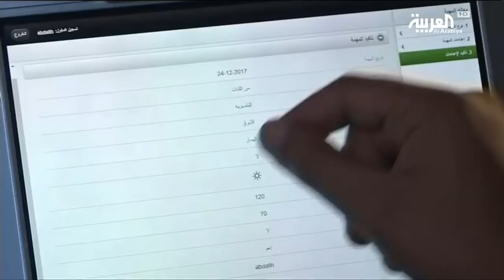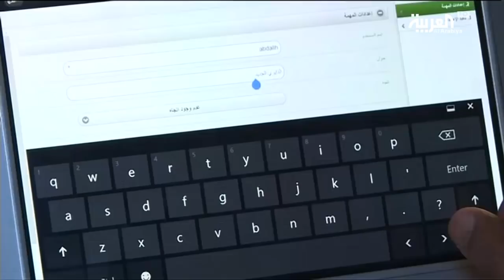تباطؤ السرعة المفاجئ مخالف في السعودية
خفض السرعة المفاجئ امام نظام الرصد الآلي ساهر في السعودية او القيادة ببطء على الطريق سريع تم تصنيفه في السعودية كمخالفة مرورية يعاقب عليها القانون بالغرامة وحتى السجن .